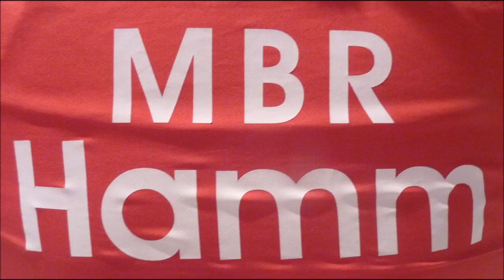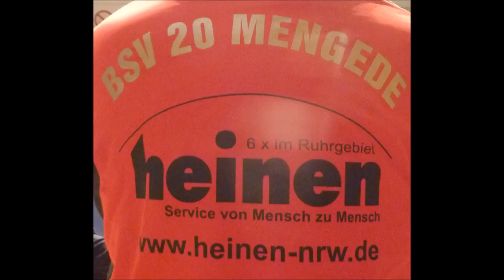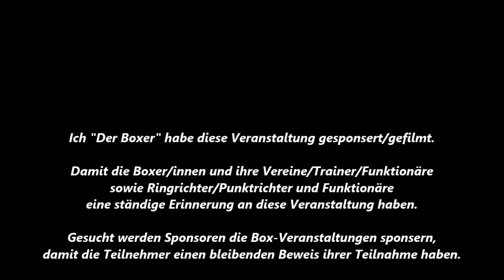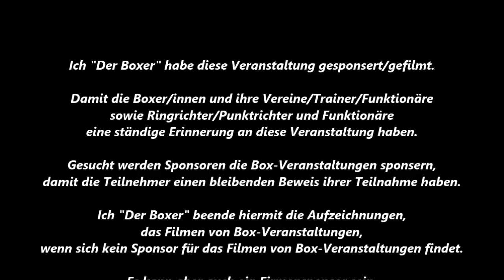741 * Der Sportler * Boxen * Bildimpressionen Die Besten Teil 9 22.10.2017